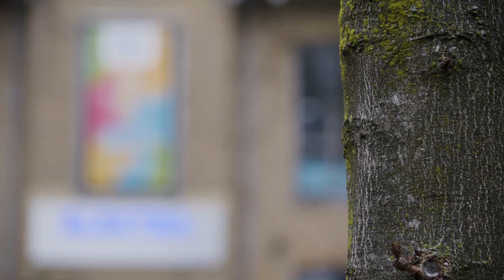Kerstboodschap gemeente Sliedrecht 2021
Prettige feestdagen, namens het bestuur van de gemeente Sliedrecht.